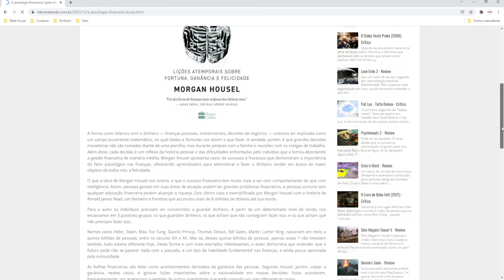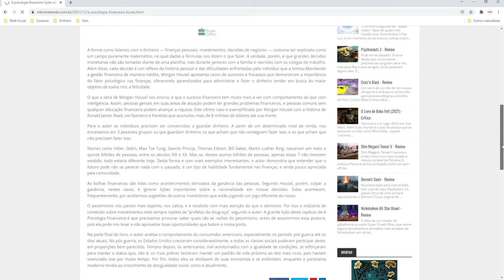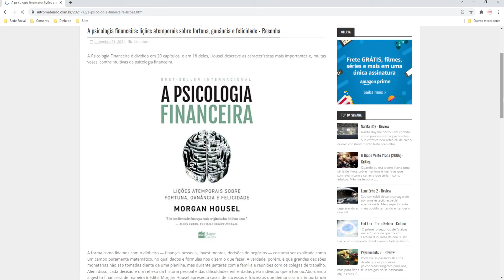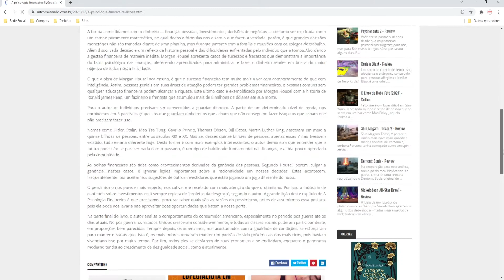A psicologia financeira: lições atemporais sobre fortuna, ganância e felicidade - Resenha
A Psicologia Financeira é dividida em 20 capítulos, e em 18 deles, Housel descreve as características mais importantes e, muitas vezes, contraintuitivas da psicologia financeira.